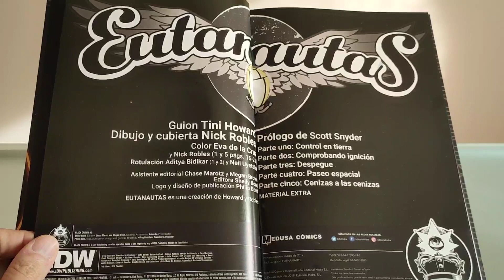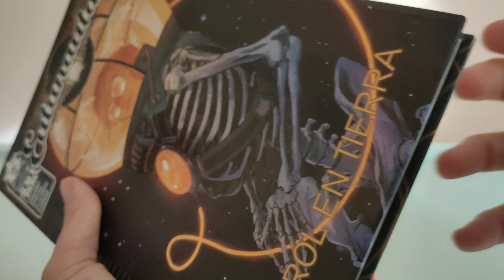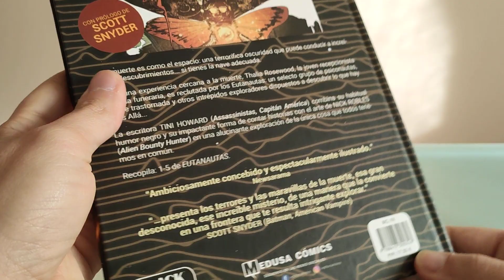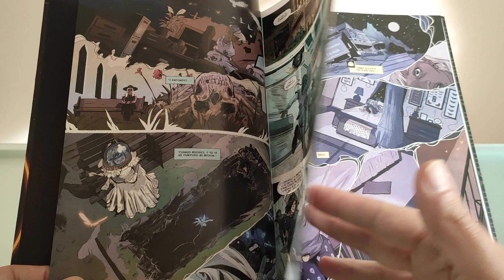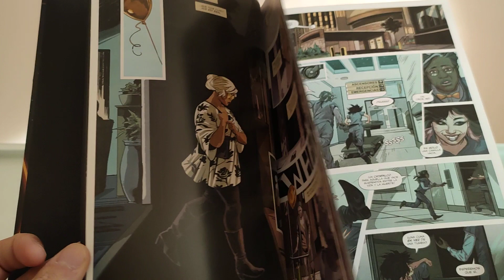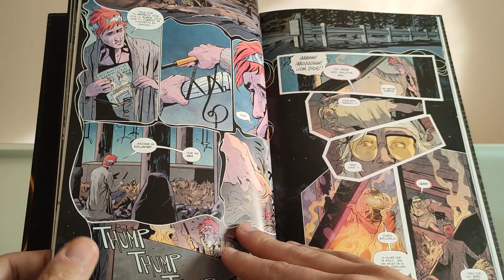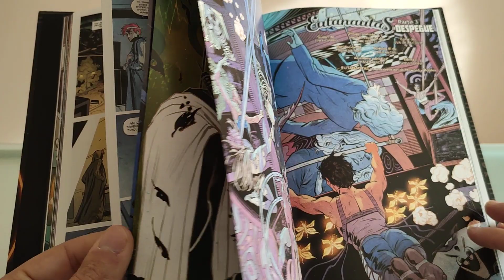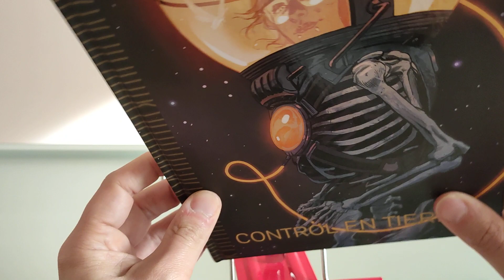Eutanautas, de Tini Howard y Nick Robles.